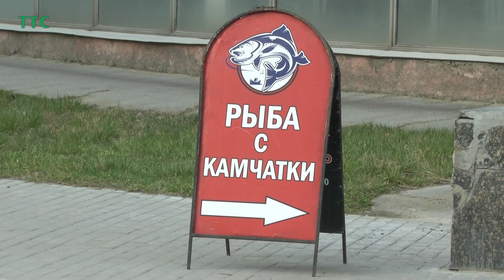В Таганрог снова приехала настоящая камчатская рыба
Рыбные деликатесы от камчатских производителей уже успели завоевать сердца таганрогских гурманов. В этот раз вместе с камчатской рыбой приехали и настоящие экологически чистые сибирские лесные грибы. Всю продукцию как всегда можно приобрести в бывшем ДК Ленина.  Камчатские производители будут в Таганроге до 26 марта включительно.